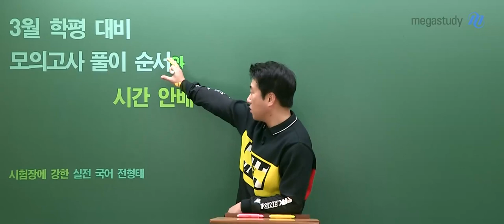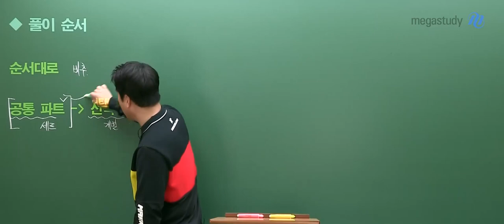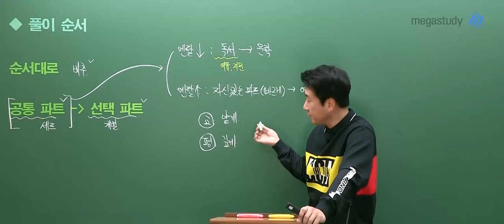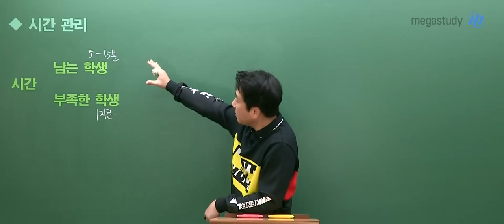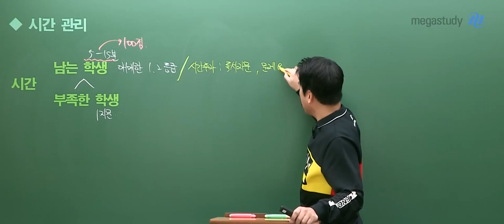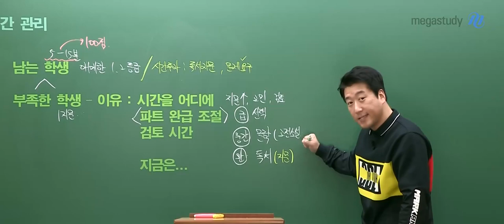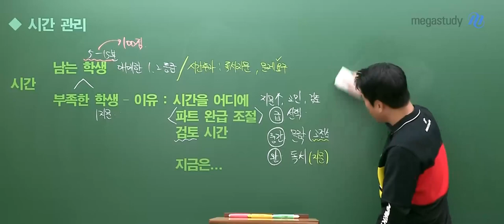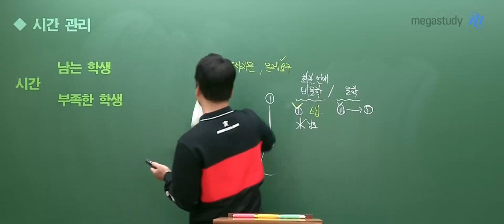[메가스터디] 국어 전형태쌤 - 3월 학평 대비 국어 학습법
실전 국어 전형태 선생님이
3월 학평 대비 모의고사 풀의 순서와 시간 안배법을 알려 드릴게요!

추천 풀이 순서

: 세트로 구성된 [공통 파트] → 개별 구성의 [선택 파트]

- 멘탈이 약한 학생 : 독서에서 문학 순서로 풀이

- 멘탈이 강한 학생 : 자신있는 파트부터 빠르게 풀이

★주의사항★

- 최소 3회는 풀어야 나의 호흡이 생긴다.

- 6평 전까지 본인의 순서를 잡는 것이 중요하다.

 ㄴ 중요 시험 직전 풀이 순서 교체는 금물!

시간 관리법

- 시간이 남는다면?

 ㄴ 독서 지문 읽기에 조금 더 시간 투자 해주기

 ㄴ 문제에서 요구하는 것이 무엇인지 필수로 체크하기

- 시간이 부족하다면?

 ㄴ 시간을 어디에 많이 쓰는지 파악하기

 ㄴ 파트별로 풀이 속도 완급 조절 하기

 ㄴ 검토 시간 단축하기 : 비문학과 선택 파트는 확신이 있다면 검토 SKIP!

더욱 자세한 내용은 영상을 통해 확인하세요!

- 국어 전형태 선생님을 더 알고싶다면?